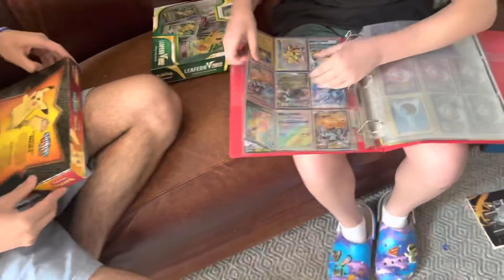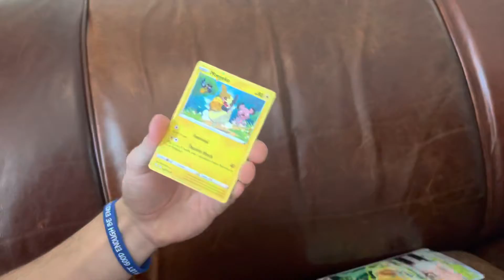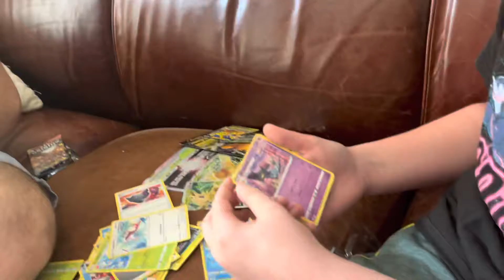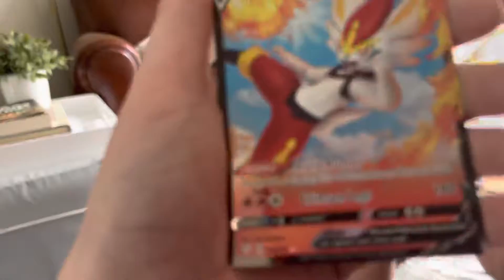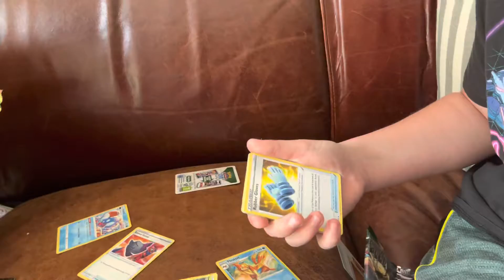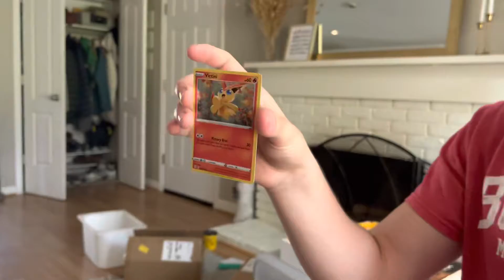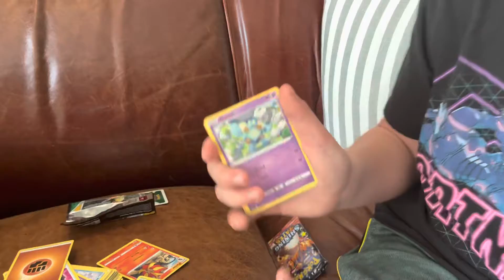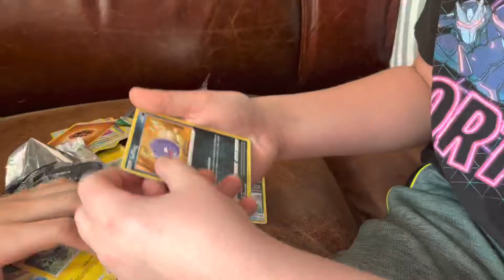B melly cracks open some Pokémon cards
AAYYOOOOOO